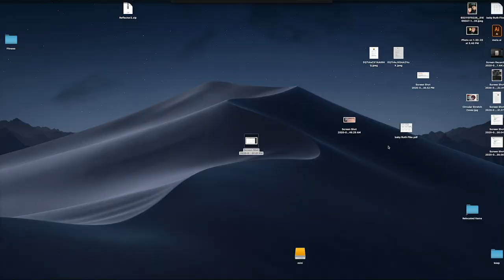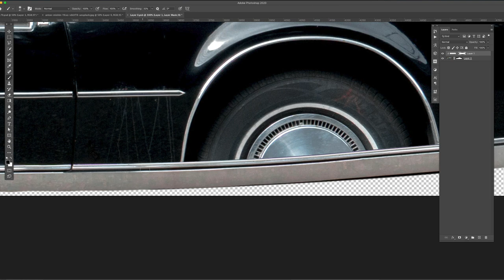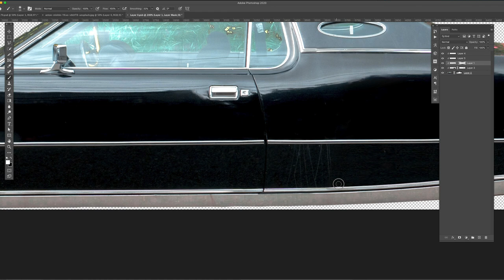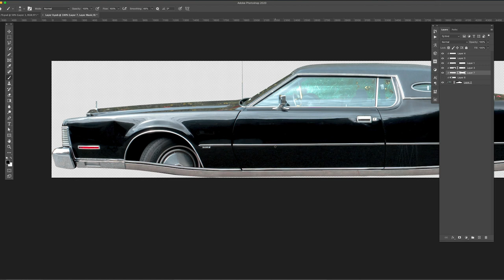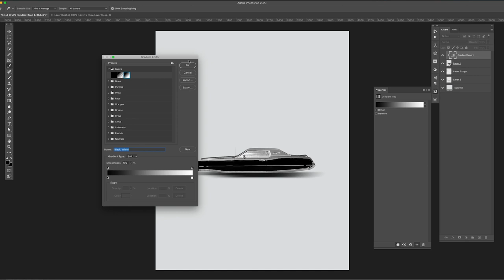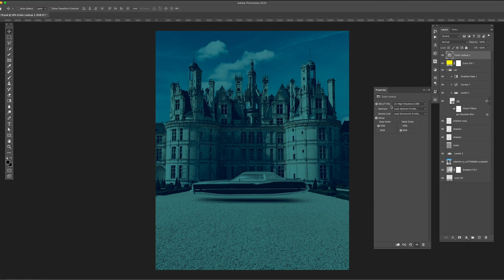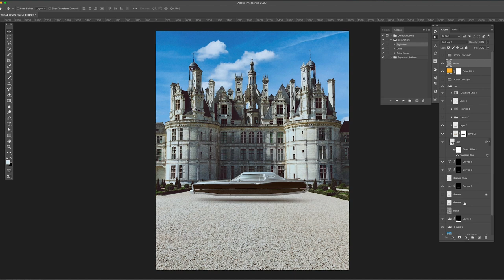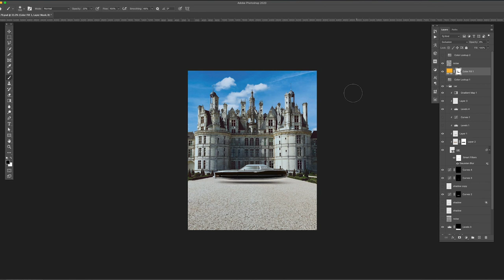Crown Classic | Photoshop Speed Art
170 | Sometimes done is better than perfect.

Edit Time: 57min

Photos used by Anton Mishin and Valentin via @unsplash